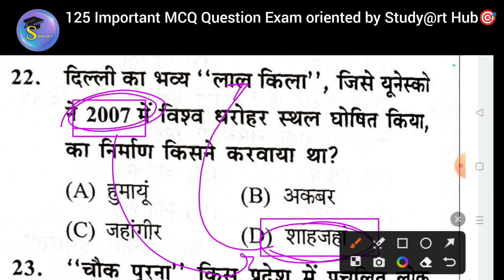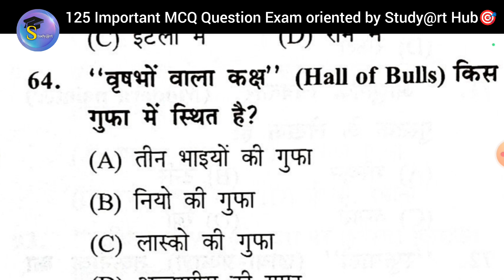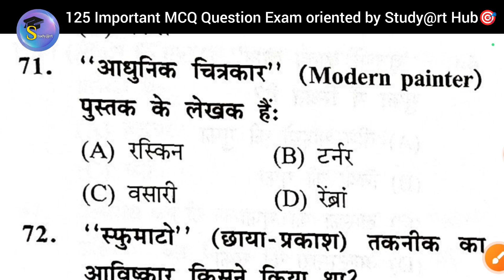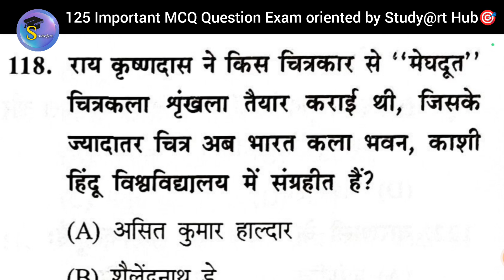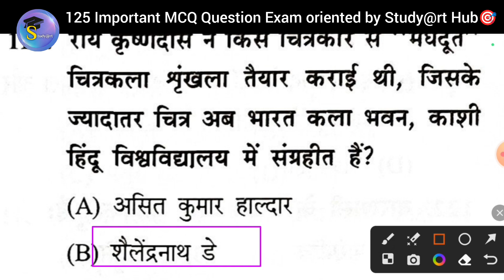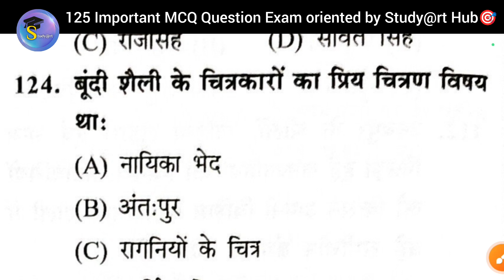TGT PGT EMRS NET BPSC Art Teacher Top 125 MCQ QUESTION Important MCQ for Art Teacher Job